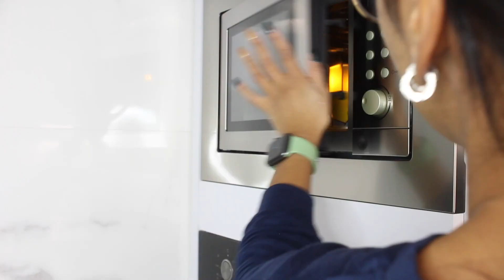SORO FISIOLÓGICO CASEIRO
♡ EQUIPAMENTOS:
Câmeras - Canon Eos 70D  Para Vlog Iphone11 pro
Editor - Final Cut PRO X,  Filmora e LumaFusion